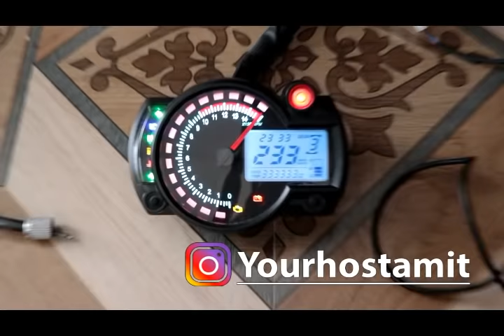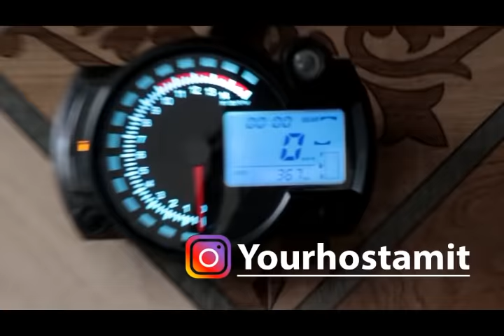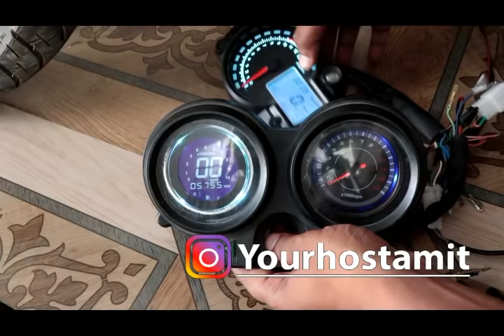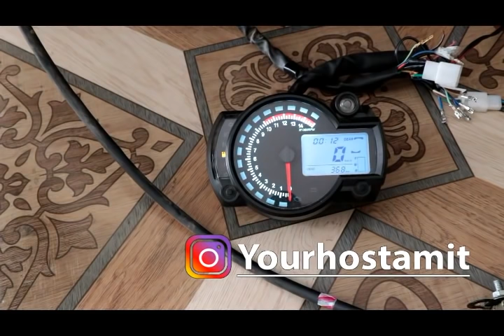convert speedometer wire to speedometer sensor